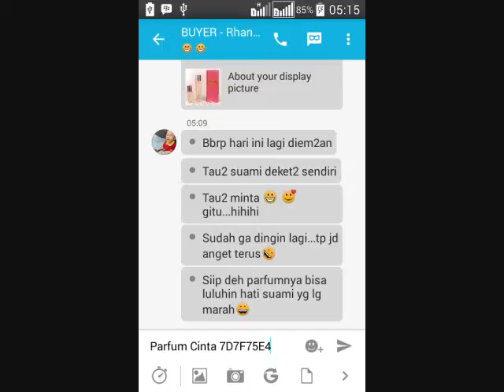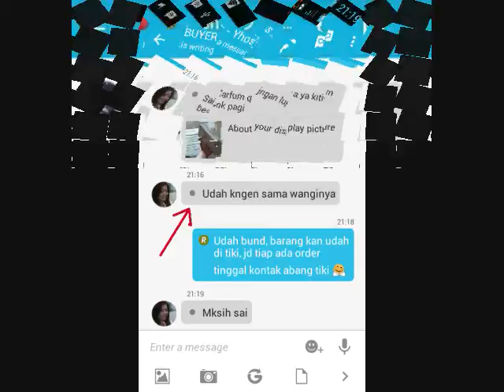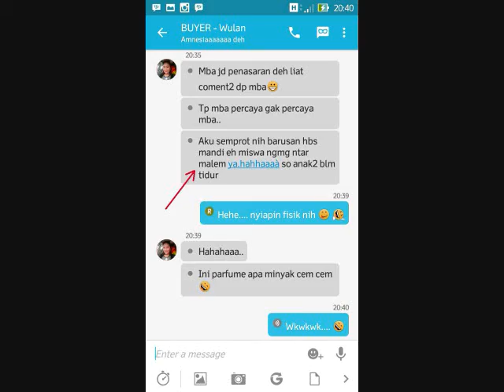085229123234 jual parfum cinta BUKAN lipstik wardah untuk bibir hitam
CHOIROSE - PARFUM CINTA
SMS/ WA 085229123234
BBM 5B79F8A3

Choirose - Parfum Cinta, adalah parfum non alkohol yang terbuat dari ini mawar. Wanginya soft, unik dan mewah!

Yang jika lawan jenis kita mencium aroma wanginya, akan menyebabkan rasa suka, nyaman, naksir BAHKAN JATUH CINTA